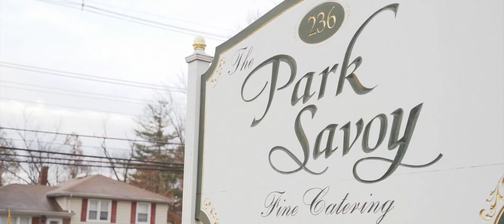Katy & Mamas // The Park Savoy Estate Wedding Video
Gear Used To Make This Video:

CAMERAS
A Camera
B Camera

LENSES
Safe lens for dances
Wide: Canon EF 16–35mm f/2.8L III USM Lens

SUPPORT
Best Tripods on a Budget

CASES
Camera Case
Lid Organizer
Tripods/Light Stands

AUDIO
Best Wedding Mic Ever
Audio Recorder

MEMORY
Only SD Cards I Trust
Only CF Cards I Trust
Portable Hard Drive

LIGHTS
Light Stands